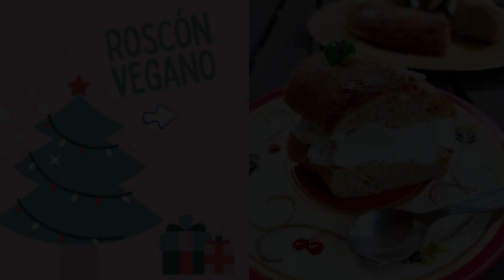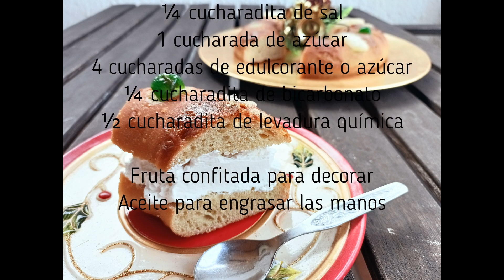🎅Roscón de Reyes fácil (sin huevo y sin azúcar)🎅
Como no podía ser de otra manera, un año más probando receta nueva de roscón, sigue sin llegar a lo que me gustaría pero está rico. No os olvidéis de meter una sorpresita dentro o un haba (o ambas cosas). Felices fiestas!!

Espero que disfrutes de la receta. Si te ha gustado dame un like y compártela con tu familia y amig@s. Suscríbete al canal para no perderte ni una de las recetas que voy subiendo y si quieres estar al tanto de todo lo que comparto puedes seguirme en mis otras redes o en Instagram